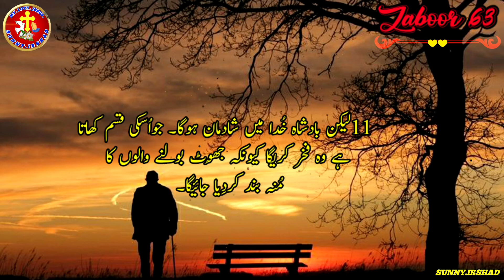Zaboor 63 | Urdu bible study | Bible muqaddas book of Zaboor